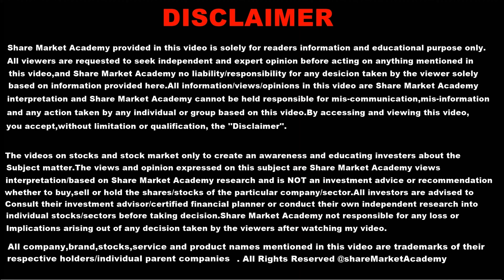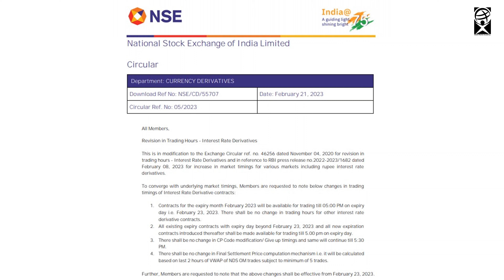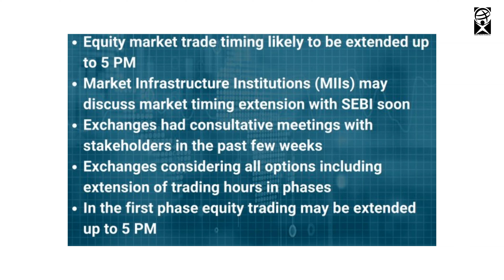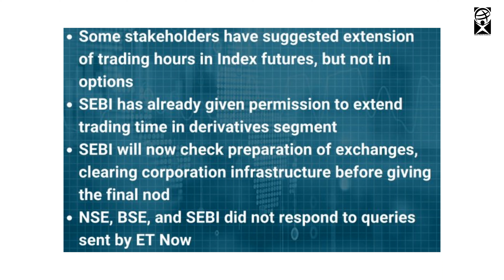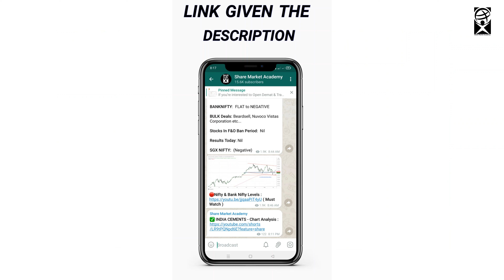Traders கவனத்திற்கு ‼️ | Market Hours Extended⌚ | Shocking Announcement 🤯😱